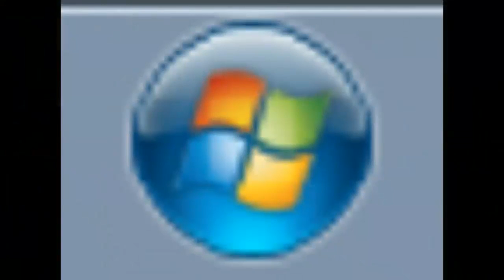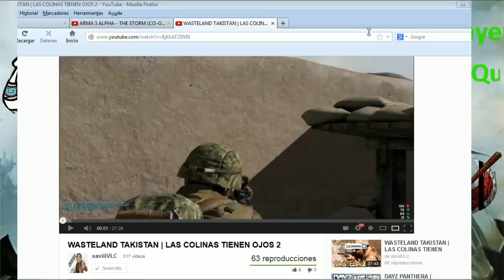DIRECTO (12-Marzo) - League of Legends - Somos mancos, si, pero ganamos, o no...